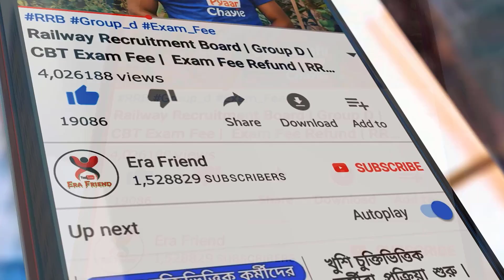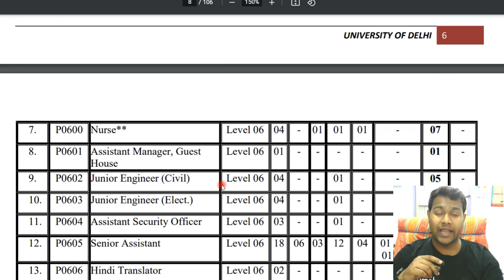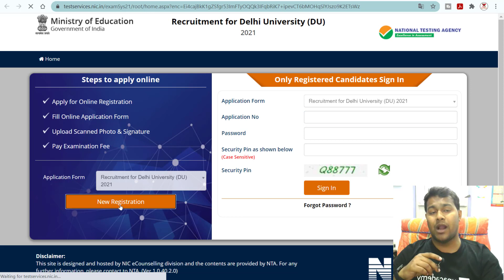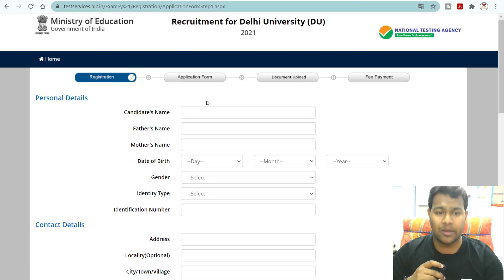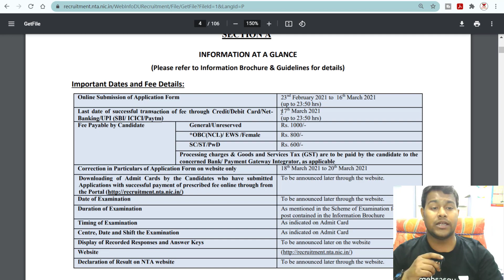সব জেলা থেকেই আবেদন শুরু | Bekar der jonno chakri | DU Recruitment Test (Non - Teaching Posts) 2021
সব জেলা থেকেই চাকরির আবেদন শুরু | Bekar der jonno chakri | DU Recruitment Test (Non - Teaching Posts) 2021. পশ্চিমবঙ্গ রাজ্য পুলিশের প্রস্তুতির বই টি পেতে হলে এই লিঙ্কে ক্লিক করুন – Buy Book

আমাদের সাথে হোয়াটসঅ্যাপে যোগাযোগ করুন। WhatsApp No. - (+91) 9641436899

Information Brochure & Guidelines for Filling of Online Application Form For Recruitment of Nonteaching Positions in Delhi University. Candidates can apply through Online mode only for the post(s) as per the advertisement / vacancy circular. 2. Submission of Online Application Form may be done by accessing NTA The Application Form in any other mode will not be accepted. 3. Only one application is to be submitted by a candidate for one or more post(s) for which he/she is eligible for, with online payment of prescribed application fee (multiple of number of posts applied for). However, if it is found at a later stage that a Candidate has submitted more than one Application Forms for one or more post(s), his/her candidature shall be summarily rejected for all post(s). 4. Candidates must follow the instructions given in the Information Brochure/ Vacancy Circular and on the Portal Candidates not complying with the instructions shall be summarily disqualified. 5. Candidates must ensure that e-mail Address and Mobile Number provided in the Online Application Form are their own, as all information/ communication will be sent by NTA through e-mail on the registered e-mail address or SMS on registered Mobile Number only.

The National Testing Agency (NTA) invites online applications from interested / eligible candidates on behalf of the University of Delhi (DU) for filling up of the posts in the University as per the details advertised in the Information Brochure and Guidelines, in the prescribed application form available on the Websites